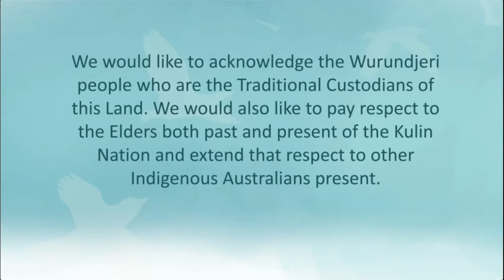Virtual UN Peace Day Event 2020: Shaping Peace Together - your peace, our peace, world peace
(This version is of a higher quality.)

A peace-filled event so relevant to these times, celebrating and reinforcing compassion, courage and hope within the community.

On 21st September, 2020, the UN International Day of Peace, leaders from faith and non-faith backgrounds came together, in unity, to each light a candle for peace and hold a meditative space to gentle guided commentary and music.

Opening and Closing Reflections to the event were given by The Honourable Linda Dessau AC, the Governor of Victoria, and Melbourne Lord Mayor Sally Capp.

The event was facilitated by Caroline Ward.

For a follow-up video and as mentioned in the close of this webinar, please see a presentation prepared by the Faith Council of Communities Victoria- entitled: ''A Message of Hope"

Supported by:
Brahma Kumaris Australia
The Faith Council of Communities Victoria
Meditation Association of Australia
The Centre for Optimism